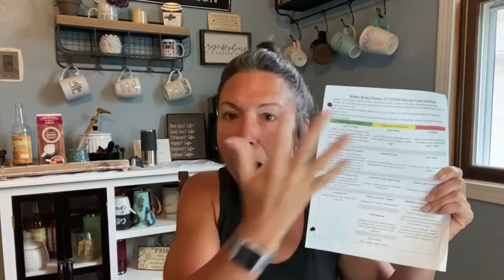Tomorrow is a new day